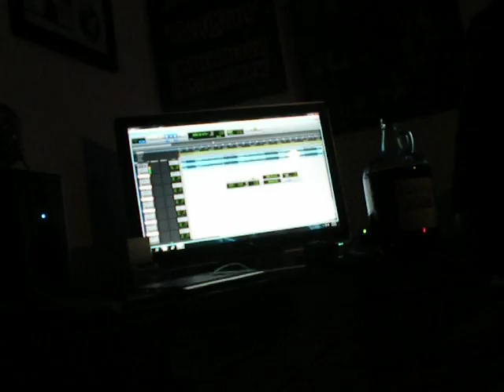@G_MONEY_209, @TRIGGATREMAK, @BABYBUBB916 STUDIO SESSION IN SAC PART 2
IN SAC (NORTH HIGHLANDS aka NUTTY NORTH SIDE of SAC)